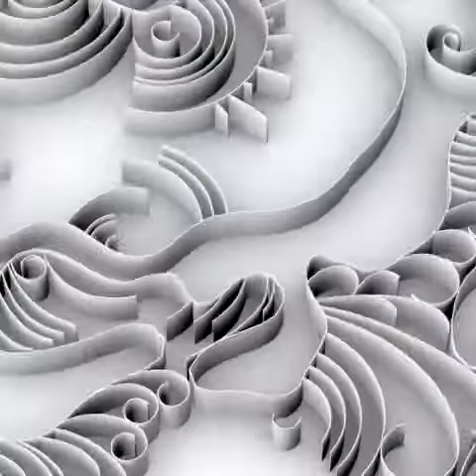Gide Loyrette Nouel Voeux 2010